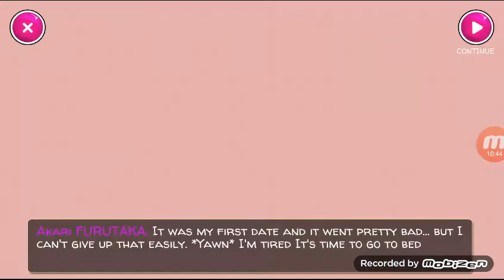Creepypasta Queen plays yandere School part 1